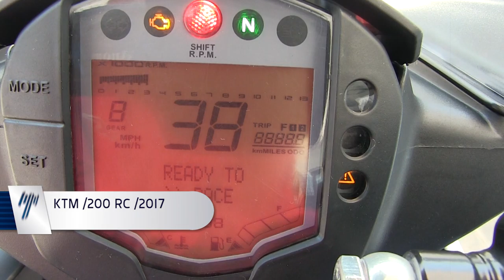KTM / 200 RC/2017 /C077785